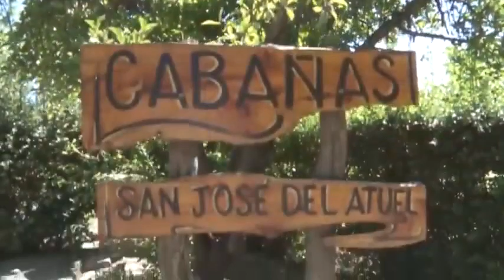Como hacemos filosofía hoy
Alberto Buela y Silvio Maresca conductores de Disenso, inician su primer programa del ciclo 2020 con un homenaje a Pierre Aubenque, gran filósofo francés. También analizan la filosofía desde los grandes pensadores para comprender mejor la realidad que nos afecta. Brentano y sus discípulos, y como se hace filosofía.